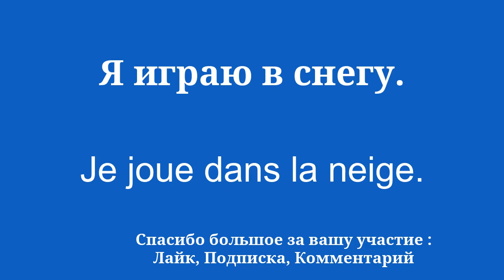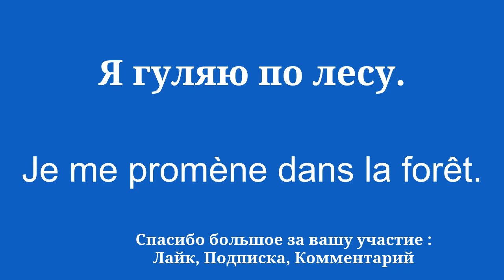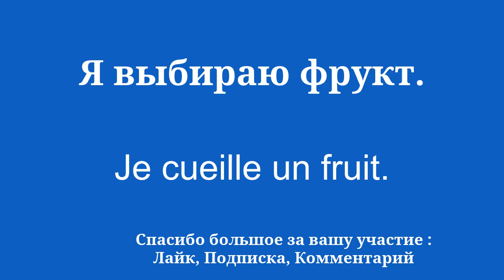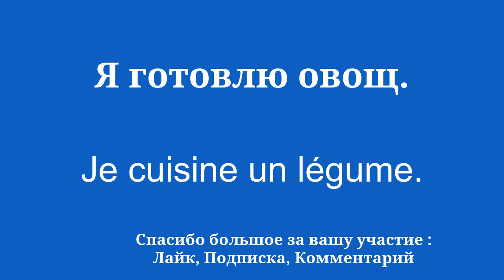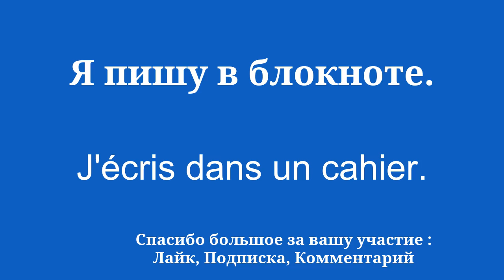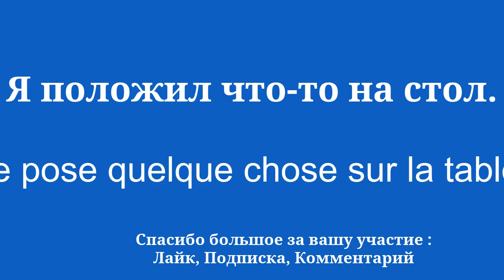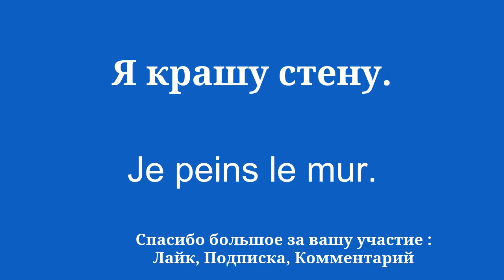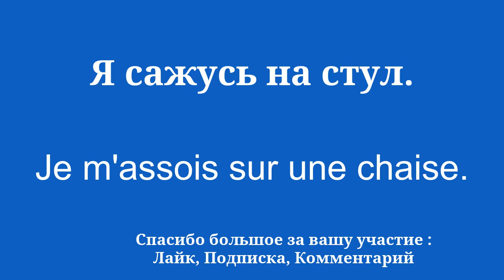Изучите французский словарный запас без осложнений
Добро пожаловать на мой YouTube-канал, посвященный изучению французского языка для начинающих! В этой серии видео я представлю простые предложения, которые помогут вам легко и быстро учиться. Хотите ли вы поехать за границу, пообщаться с англоговорящими людьми или просто улучшить свой уровень французского языка, эти предложения позволят вам постепенно развивать свой словарный запас и грамматику. Благодаря моим четким объяснениям и практическим примерам вы научитесь использовать предложения в реальном контексте и легко их запоминать.